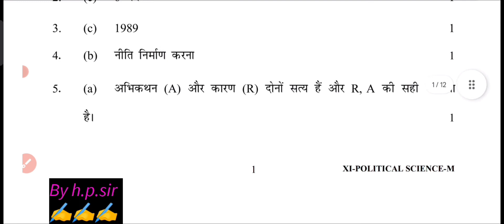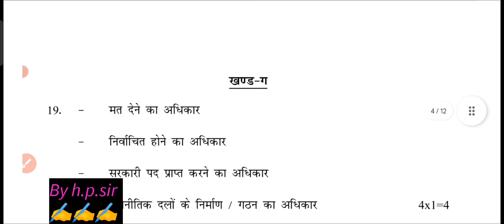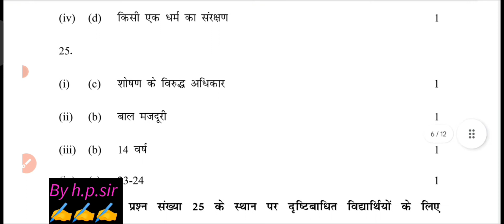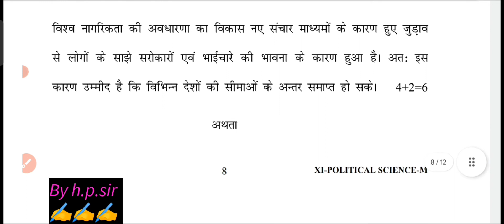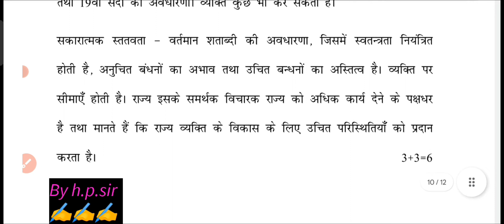class 11th political science answer key morning shift/annual exam 2023/class 11 pol science solution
Class 11th political science annual paper answer key morning shift ||pol science solution class 11
Class 11 political science annual paper answer key(15/2/23) morning shift||pol science solution class 11
Class 11 political science annual paper (15/2/23) morning shift||Pol science paper solution class 11
class 11 political science annual paper answer key,
political science paper solution class 11,
morning shift class 11 political science paper solution, political science paper solution class 11, class 11 political science annual paper marking scheme, class 11 political science paper 2023,